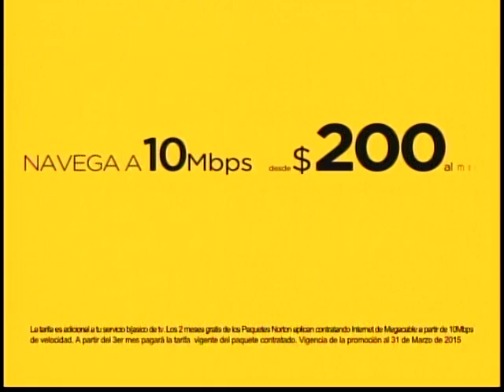Demian Hernández entrevistado en Megadeportes P2